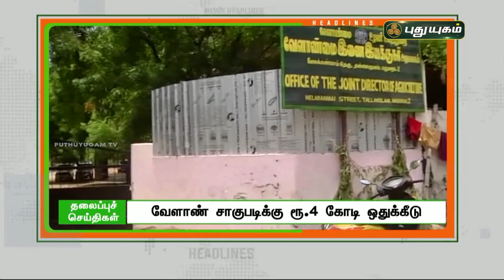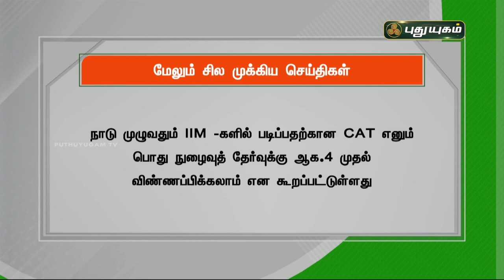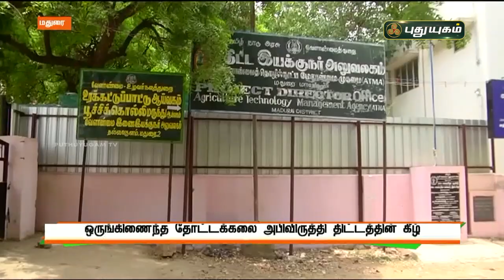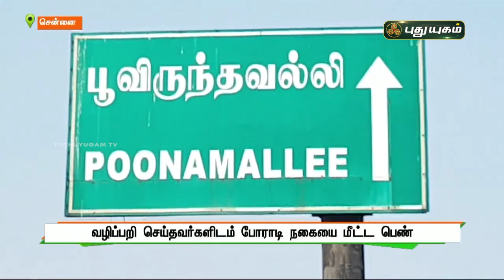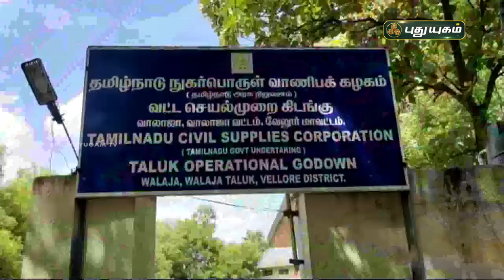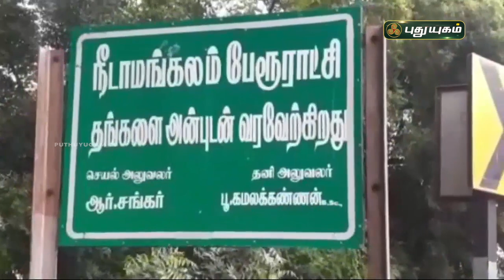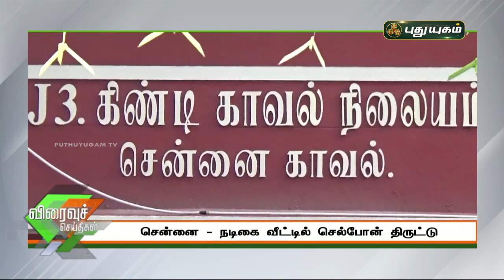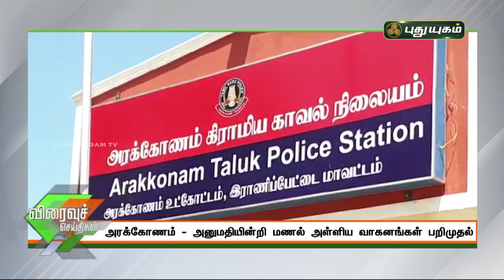புதுயுகம் செய்திகள் | 8 AM News | 02-08-2021| Puthuyugam News | PuthuyugamTV